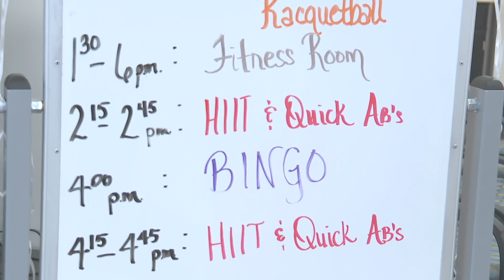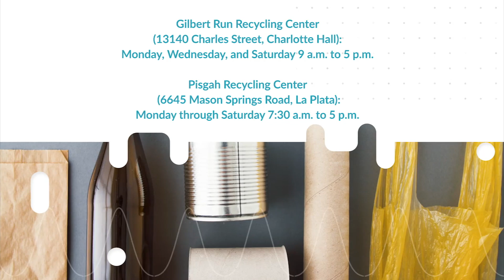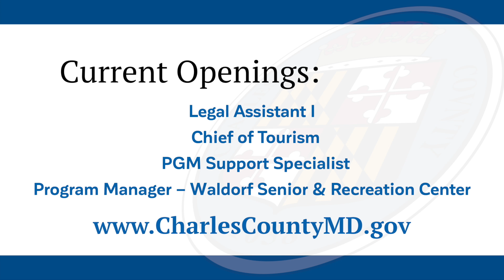Charles County Update for week of February 03, 2020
Employee day at WSRC , black history month honors Ruby Bridges, and a new year , new you.